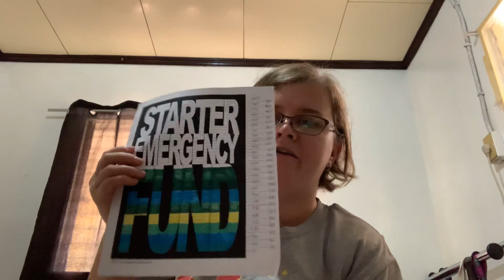Thank You/ Emergency Fund/ Blessing